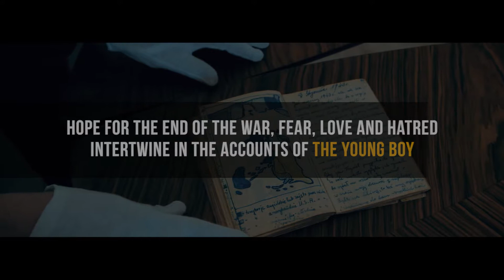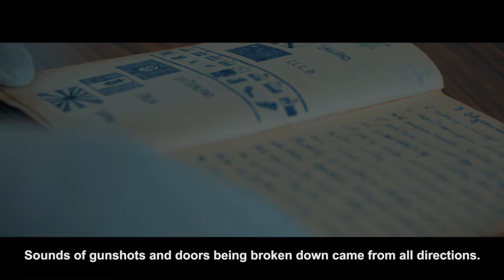A diary from the Bialystok ghetto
A small notebook saved from waste paper... 70 pages describing the daily life in the ghetto in Bialystok... Dawid Szpiro begins writing down his memories at the age of 18.